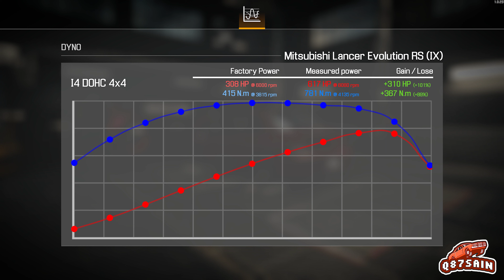Car Mechanic Simulator 2021: 2006 Mitsubishi Lancer Evolution RS Restoration | Mod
‎محاكي الميكانيك: إعادة بناء من الألف الى الياء لـ 2006 ميتسوبيشي لانسر إيفولوشن آر أس

Car Mechanic Simulator 2021: 2004 Mitsubishi Lancer Evolution MR Game Play - Mod